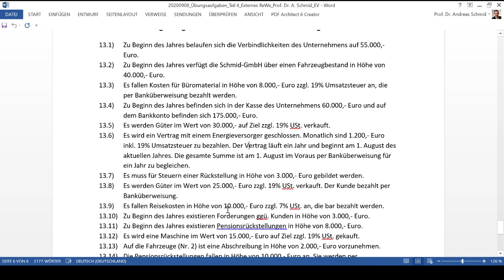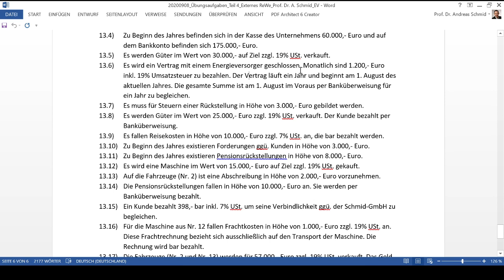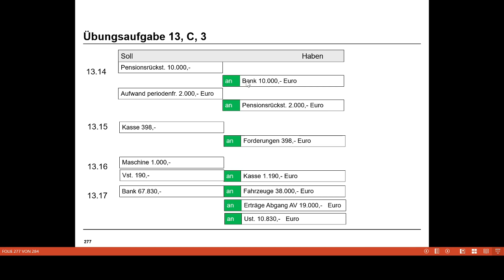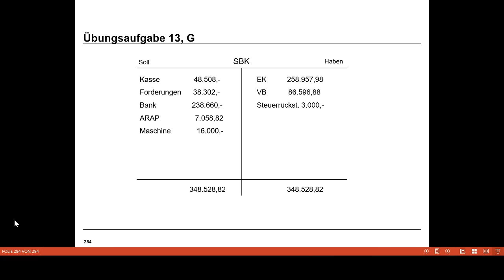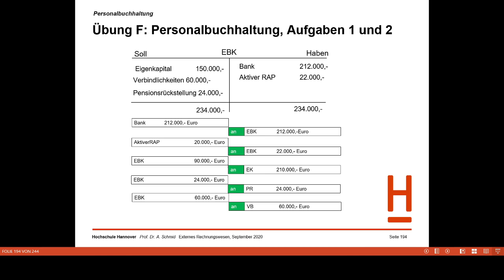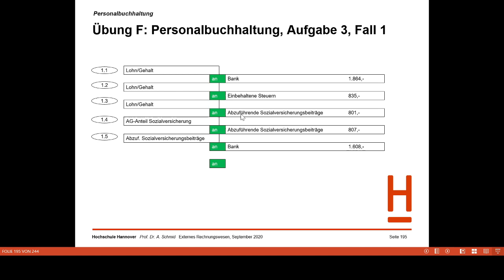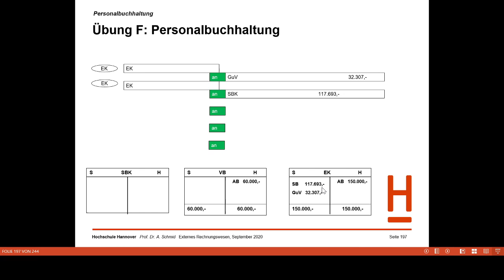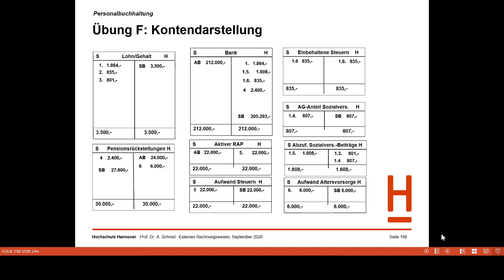Externes Rechnungswesen Teil 16, Übung F und Aufgabe 13